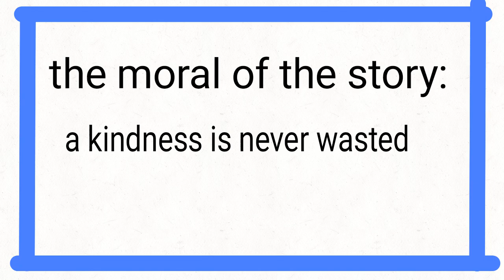The Lion and the mouse story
This is my third animation no the Lion and the mouse story. Hope you like it.